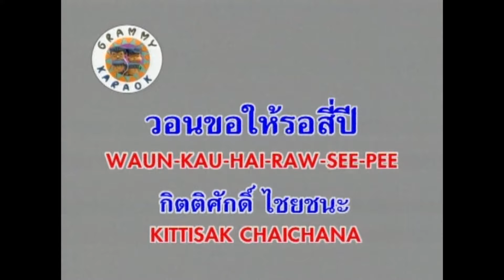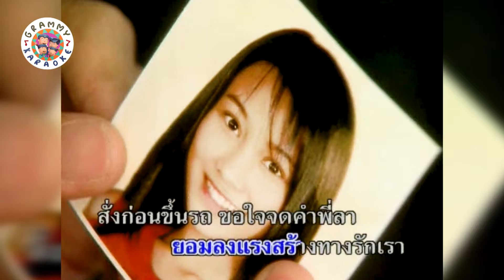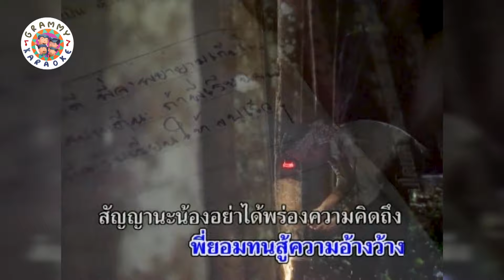คารา่โอเกะ วอนขอให้รอสี่ปี - กิตติศักดิ์ ไชยชนะ